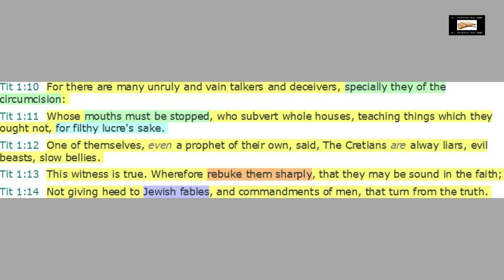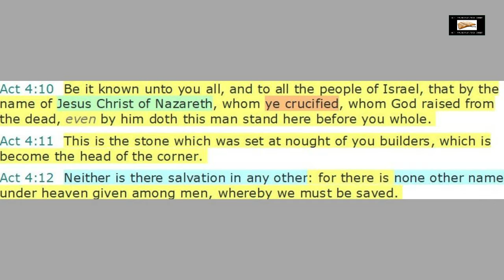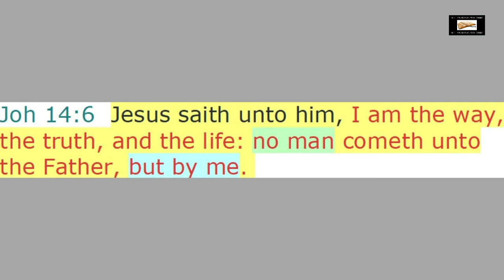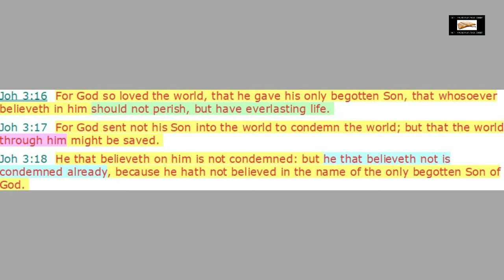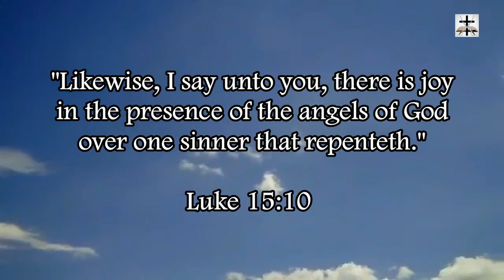Judaism Is A Ticket To Hell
Showing from scripture that Judaism is a ticket to Hell.